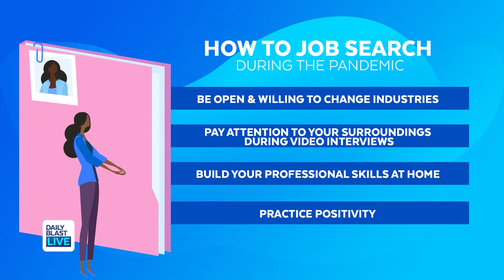How to Job Search During the Pandemic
Are you unemployed due to the coronavirus pandemic? Leadership and sales executive Michael Sherlock shares tips on how to job search during this pandemic.